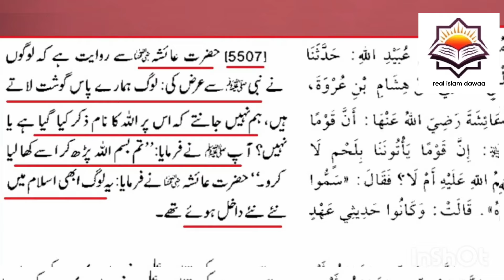Kya 10 muharram ki nyaz khana haram hai?|Kya giarveen aor 12 rabi ul awal ki nyaz khana haram hai?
Kya 10 muharram ki nyaz khana haram hai?
Kya giarveen aor 12 rabi ul awal ki nyaz khana haram hai?

is video ma nyaz sy mutaliq yani khana sy mutaliq detail btai gai hain...

Purpose of this channel is to spread true dawat of islam beyond secretarianism with references of quran and hadees.

don't forget to hit bell icon to get our new videos.

thanks.